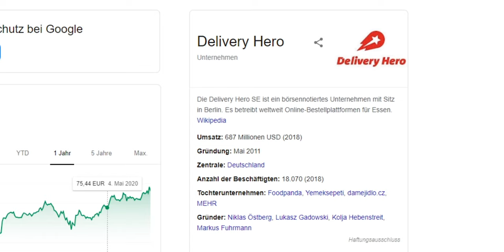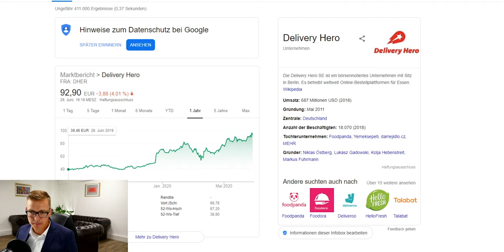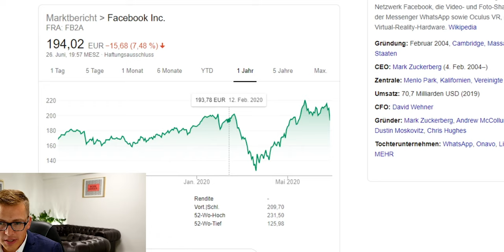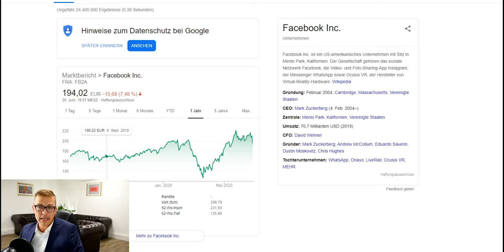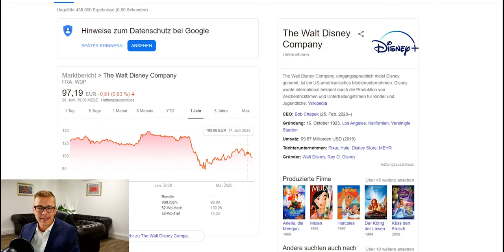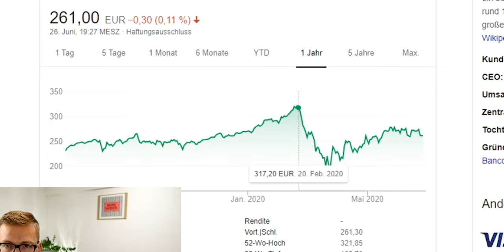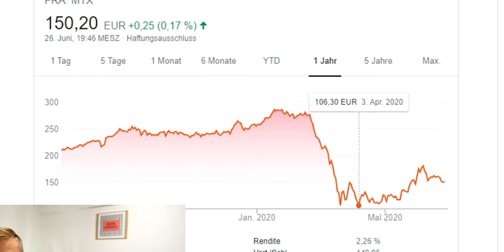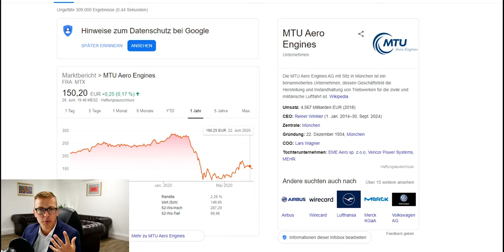WELCHE AKTIEN DU 2020 KAUFEN SOLLTEST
Florian Günther ist der Kopf hinter Investorenausbildung.de Als studierter Bankkaufmann hat er bereits in jungen Jahren tiefe Einblicke in die Welt der Zahlen und Finanzen bekommen. Im Rahmen seiner Vermögensverwaltung begleitet er Unternehmer und leitende Angestellte, um die eigenen Gelder härter arbeiten zu lassen, als man es selber tut. Geprägt durch die rund 20 Immobilien, die Florian Günther besitzt, weiß er, was es heißt: JEDEN MONAT GELD AUS SEINEN INVESTMENTS ZU ERHALTEN. Die wenigsten wissen jedoch, dass man Aktien (genauso wie Immobilien) auf einer monatlichen Basis vermieten kann und Mieterträge aus Aktien generieren kann. Bei Immobilien ist es bekannt: LAGE, LAGE, LAGE. Doch wie sieht es hier bei den Aktien aus? Es ist keinen deut anders! Die richtige Aktienauswahl durch handfeste Regeln zu identifizieren und daraus monatliche Einnahmen zu generieren - das ist es, was die Menschen bei Investorenausbildung.de machen.

► GEHEIMTIPP für FINANZHUNGRIGE: Auf Audible gibts unschlagbar günstige Hörbücher